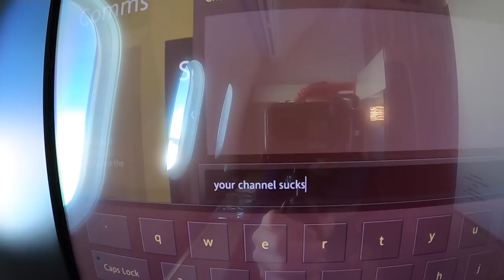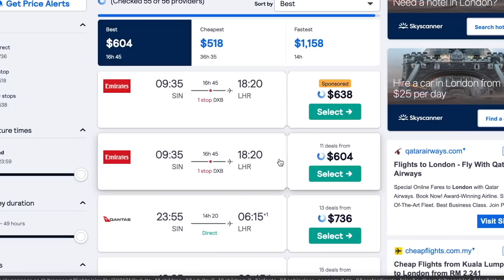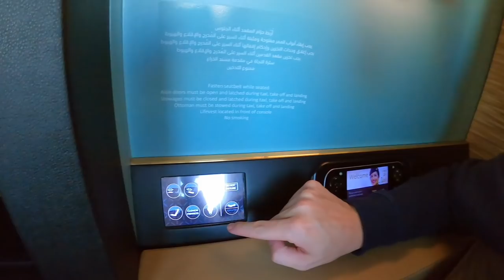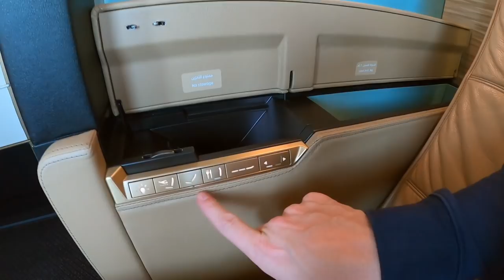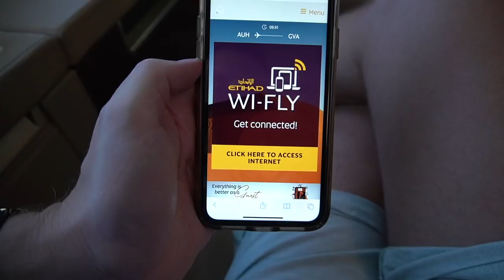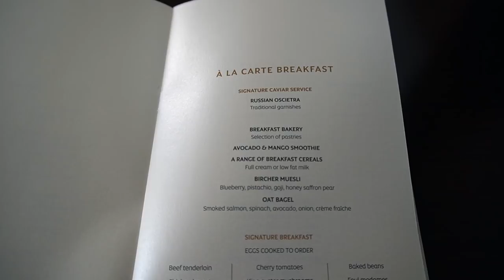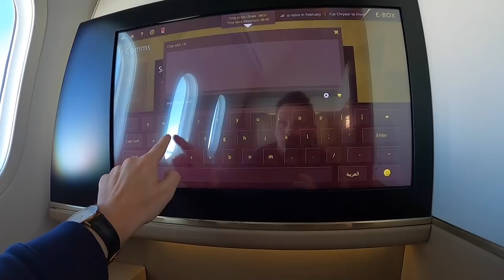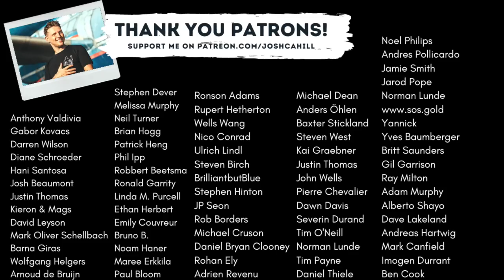Review: ETIHAD FIRST CLASS INSANITY - PURE LUXURY!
This is a comprehensive Flight Review of Etihad Airlines.

Class: First
Route: Abu Dhabi (AUH) to Geneva (GVA)
Plane: Boeing 787-9